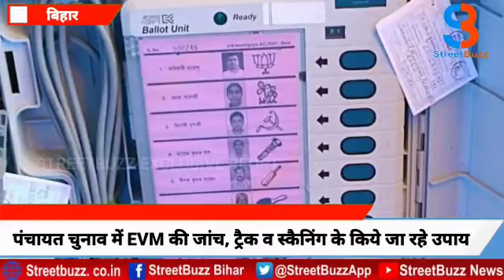पंचायत चुनाव में EVM की जांच, ट्रैक व स्कैनिंग के किये जा रहे उपाय । STREETBUZZ NEWS ।